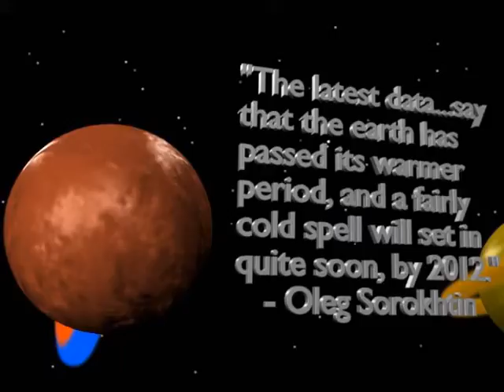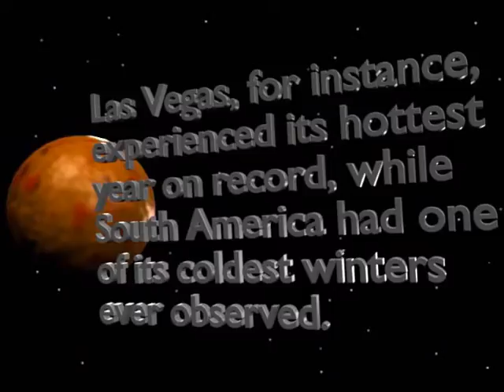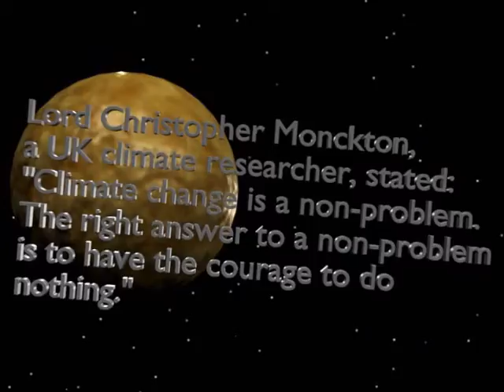Global Hoax Extended Variation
This is a different version of our Global Hoax video. We were not able to submit this version due to contest restrictions. You can find our actual submission here: